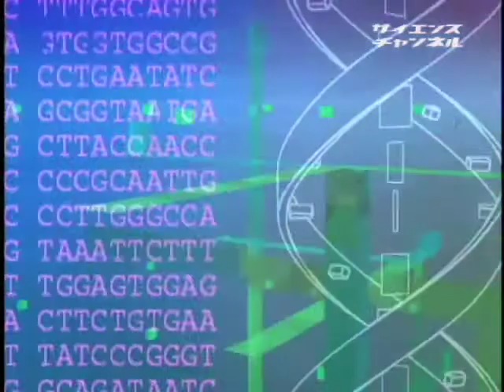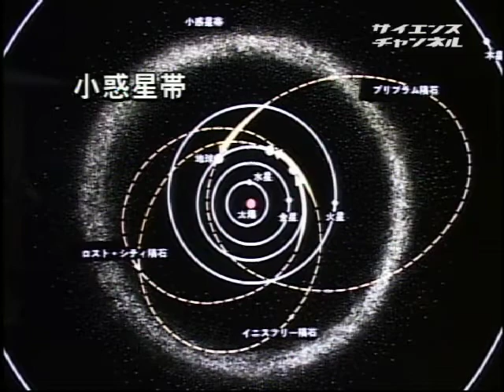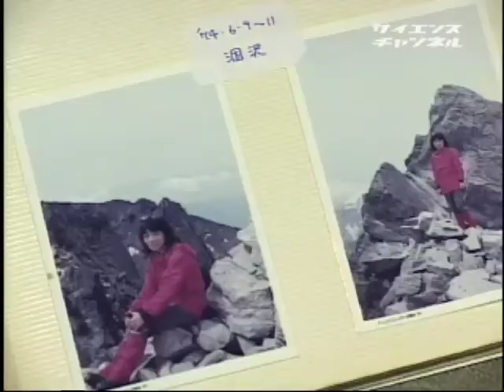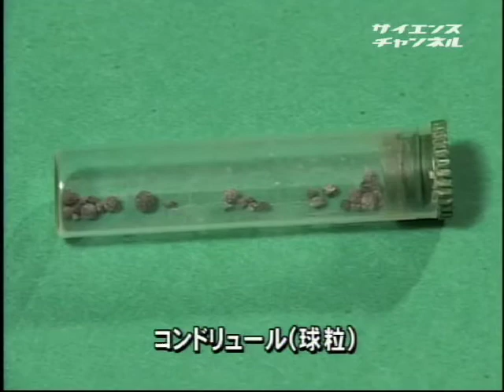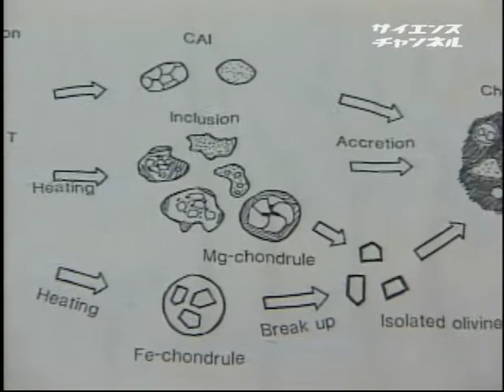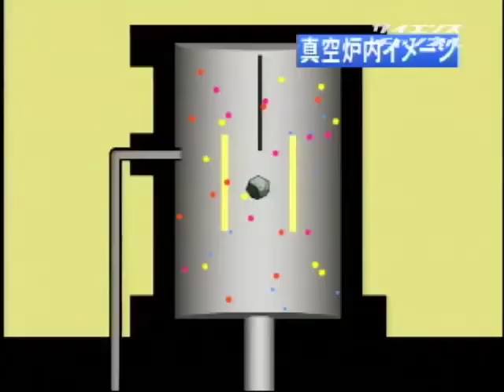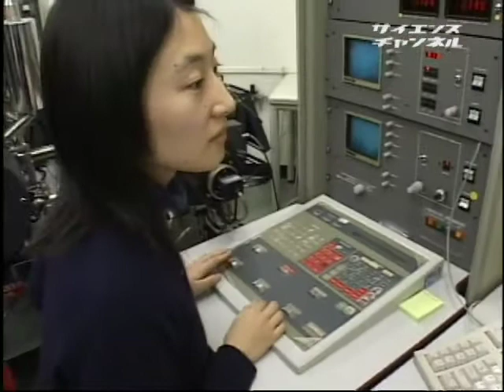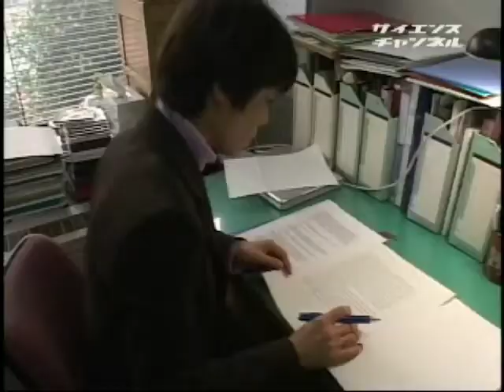未来を創る科学者達 （４９）星くずから生まれた地球 永原裕子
2003年　29分

　私達の住む地球を含む太陽系は、今からおよそ46億年前に誕生しました。星が誕生する姿は望遠鏡や人工衛星などを使った色々な観測によってかなり分かってきたのですが、星はガスの中から誕生してくるのです。実は宇宙空間は真空ではありません。水素と少量のヘリウムガス、それと前の世代の星が作った小さなチリ達がただよっています。ガスや塵は密度の高い所を中心にだんだんと集まってきます。そのとき、ちょっとした力の働き加減で回転を始めるのです。ガスと塵の塊だった円盤の中から塵の成分だけが集まっていきます。さらに塵同士が集まって小さな天体を作ります。これを微惑星と呼びます。微惑星は衝突、合体をくり返し、原始惑星になります。さらに原始惑星同士が合体して惑星を作り、現在見る太陽系の姿が出来たのです。

受賞作品

永原　裕子　東京大学大学院理学系研究科　地球惑星科学専攻　教授　東京大学大学院理学系研究科　地球惑星科学専攻　教授